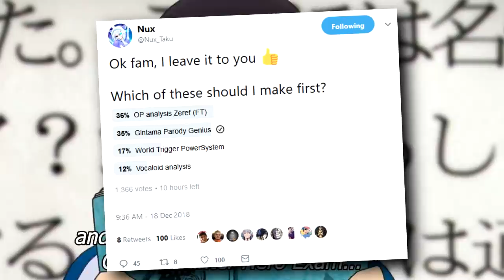THE GOD OF PARODY - Gintama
I'd remake every anime as a Gintama reference tbh...

Edited By: Briggs